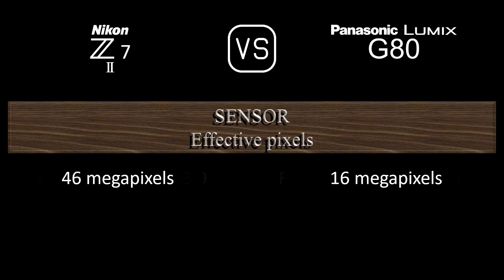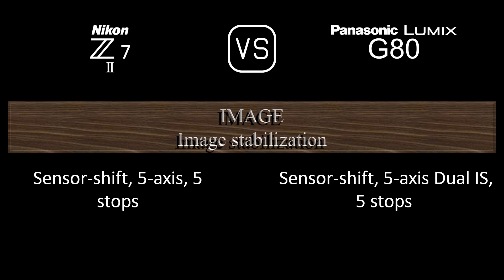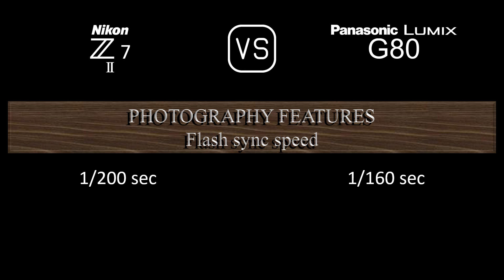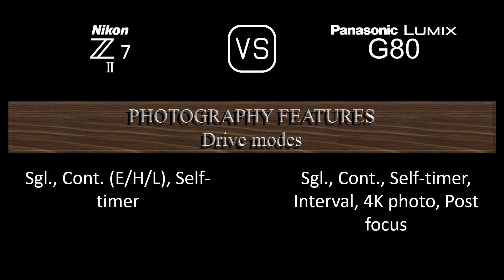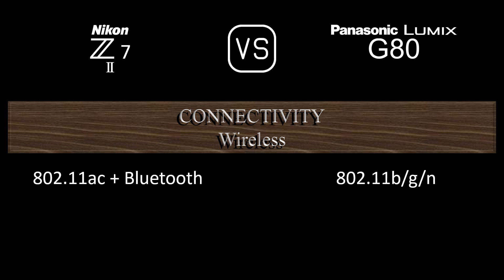Nikon Z7 II vs. Panasonic Lumix G80: A Comparison of Specifications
This video overviews the Nikon Z7 II and the Panasonic Lumix G80 in a parallel comparison of specifications.

00:24 LAUNCH
00:32 BODY
00:41 SENSOR
01:05 IMAGE
01:21 OPTICS & FOCUS
01:50 SCREEN
02:10 VIEWFINDER
02:26 PHOTOGRAPHY FEATURES
03:27 VIDEOGRAPHY FEATURES
03:43 STORAGE
03:47 CONNECTIVITY
04:16 PHYSICAL
04:36 MISC